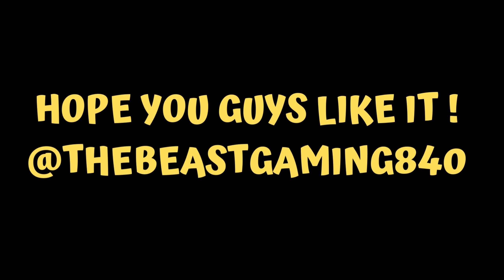GTA V Parkour Race !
The GTA V Parkour Race gta gta5 youtube @TheBeastGaming840